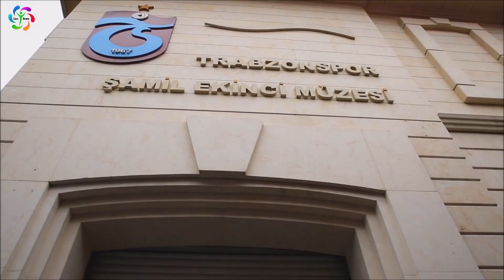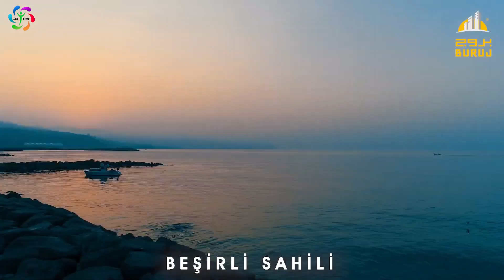Magnificent View Of Trabzon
Trabzon is one of the major cities of Turkey and the biggest one in the Eastern Black Sea region. Its population is over 808 thousand (2019) living on an area of 4,664 km2. Due to the rainy climate even in the summer months, it has lots of green forests and mountains with many rivers and highlands. There are major roads connecting Trabzon to other cities, a big harbor for international shipping traffic in the Black Sea, and an international airport. The city is famous for its fish, football (soccer) team, and the Sumela Monastery.

Some say that the name of the city comes from the Greek "Trapezous"; "trapezion" is the table, and the ending "-ous" means "the place which possesses/has something" (eg. Kerasous; the place that has cherries, todays Giresun). Trapezous indicates the flat hilltop in the old city, which is surrounded by the medieval wall.